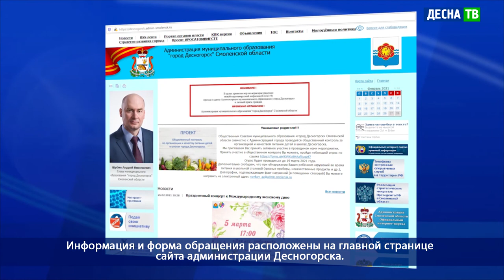Десна-ТВ: День за днем от 26.02.2021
В выпуске:
- Единый день сдачи крови в Десногорске.
- В Десногорске возобновили занятия творческие коллективы.